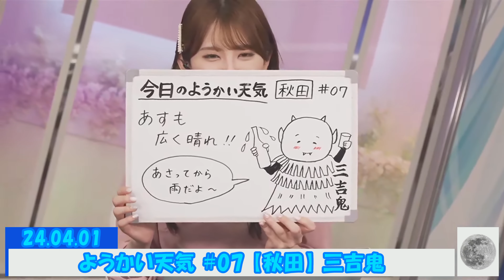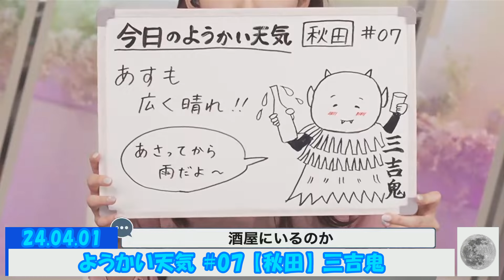ようかい天気 #07 【秋田】 三吉鬼 小川千奈 🍘🧸🍓🍛